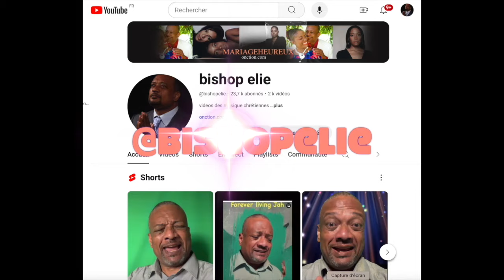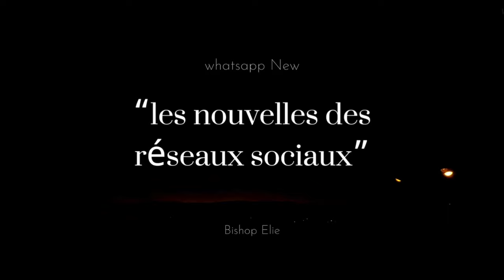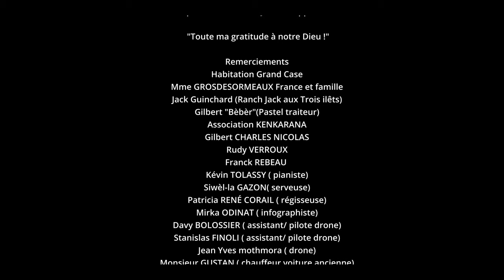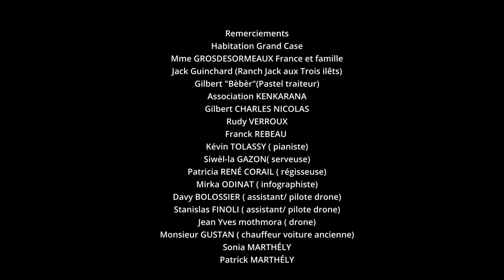elie jeudi 10oct2024